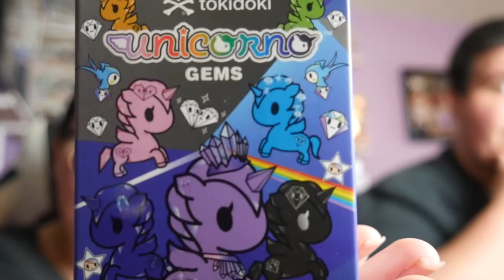Mystery Mini Monday Ep 7